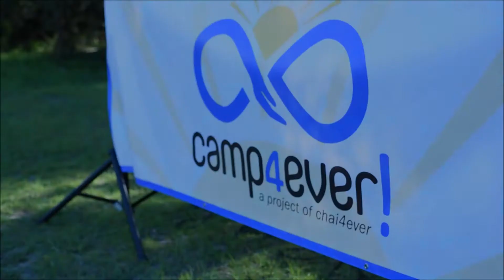Camp4ever Girl's Day 2!! Inlet Point Plantation Stables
Families suffer tremendously when a parent is diagnosed with a debilitating or terminal illness.Their normal home life is disrupted by numerous doctor’s appointments, a loss of income, and the caretaking abilities of the sick parent are often severely limited.Our goal at Chai4Ever is to lighten the impact of parental illness for the patient, the spouse, and the children by providing practical and emotional support for the whole family.These children need the break that summer camp provides, and the chance to laugh, run and play like "normal" children. Their parent's catastrophic illness and the resulting financial distress leaves families unable to afford summer camp, just when it is needed most.

Camp4ever! is their relief. Hundreds of children who have a sick mother or father are given a camp experience to remember. Days packed with excitement and nights full of support and camaraderie create a magical atmosphere in a warm and accepting environment. Our hand-picked and carefully trained staff encourage children to talk about their concerns and give them the security to take crucial steps towards confidence and inner strength.

Camp4ever Media Team :
Shevi Inc. - Videography & Editing